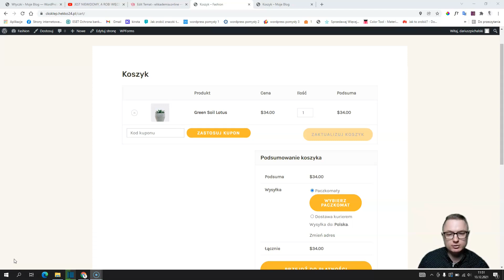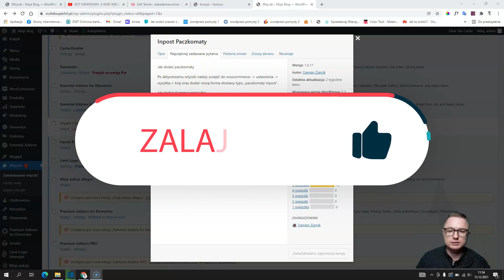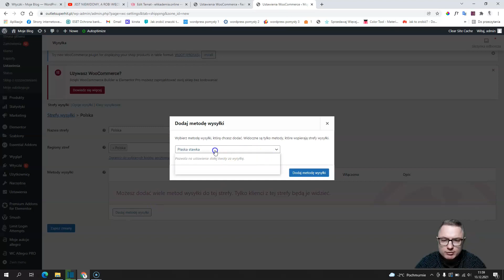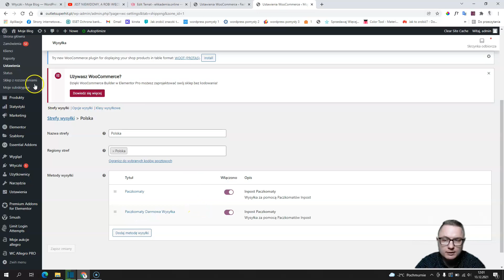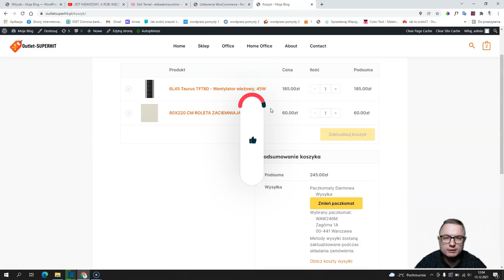Paczkomaty Inpost WordPress WooCommerce Integracja [Jak Dodać Paczkomaty Krok Po Kroku 2023]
inpost WordPress Integracja
Jak Dodać Paczkomaty Inpost do Sklepu na WordPRess WooCommerce
Integracja paczkomaty inpost w sklepie internetowym
Za Darmo w 2 Minuty. ZOBACZ

➡️ Kupując moje kursy wspierasz głodne dzieci w ramach programu "Pajacyk" realizowanego przez Polską Akcję Humanitarną
🔥 Każdy kurs = 2 ciepłe posiłki

W tym wideo Pokażę Ci jak w zaledwie 2 minuty dodać metodę wysyłki w Twoim sklepie interntowym na WordPresss WooCommerce Paczkomaty Inpost z wyborem paczkomatu na mapie dzięki darmowej wtyczce WordPress "Paczkomaty Inpost" autorstwa Damiana Ziarnika.

Pokażę Ci krok po kroku jak skonfigurować wysyłkę oraz jak np. ustawić darmową wysyłkę wg minimalnej kwoty zamówienia.